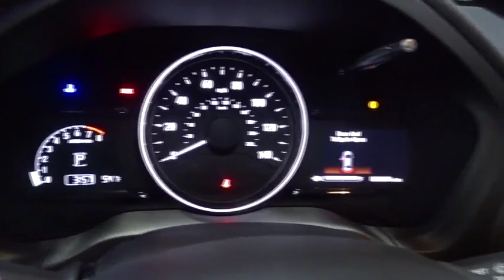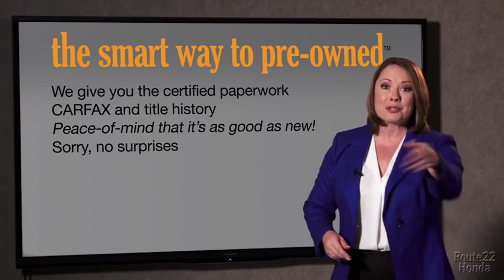2019 Honda HR-V Hillside, Newark, Union, Elizabeth, Springfield, NJ 196908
2019 Honda HR-V available in Hillside, New Jersey at Route 22 Honda. Servicing the Newark, Union, Elizabeth, Springfield, NJ area.

The Smart Way To Buy! Are you tired of hidden fees and bogus rates ruining your search process? Now there's a way to avoid all of the nonsense. Introducing the smart way to buy from Route 22 Auto's. The advantages of the smart way to buy are endless. There is no pressure throughout your search. You can finally feel at ease when purchasing a car. Since there are no hidden fees, there are no surprises or gimmicks revealed when you finally make a decision. Route 22 Autos salespeople are direct and value your time, so there is no back and forth or confusion. They know it's necessary for you to feel comfortable during the buying process and want to be trusted. The smart way to buy is smart for a reason. The team at Route 22 Auto's does Internet research every day to discover the right price for you. They make sure to look at competitors' pricing and numbers from industry experts so you can feel confident that you're getting the best offer possible. The main factors that contribute to your final cost are market value, product availability, days' supply in the market and the product age, color and equipment. It's easy to feel secure with the smart way to buy. Want more room? Want more style? This Honda HR-V is the vehicle for you. Everyone hates the gas pump. Skip a few gas stations with this super fuel efficient HondaHR-V. When driving an all wheel drive vehicle, such as this Honda HR-V EX-L, superior acceleration, traction, and control come standard. You can finally stop searching... You've found the one you've been looking for.
Radio w/Seek-Scan, Clock, Steering Wheel Controls and Voice Activation,SiriusXM Radio -inc: SiriusXM services require a subscription after any trial period, If you decide to continue your SiriusXM service at the end of your trial subscription, the plan you choose will automatically renew and bill at then-current rates until you call SiriusXM at 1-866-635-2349 to cancel, See our customer agreement for complete terms Fees and programming subject to change, XM satellite service is available only to those at least 18 years and older in the 48 contiguous United States and D.C, SiriusXM Radio Inc, Sirius, XM and all related marks and logos are trademarks of SiriusXM Radio Inc,1 LCD Monitor In The Front,Radio: AM/FM/HD Audio System (180-Watt) -inc: 6 speakers, Bluetooth HandsFreeLink and streaming audio, Radio Data System (RDS), Speed-Sensitive Volume Compensation (SVC), 1 front 1.0-amp USB audio interface, 1 front 1.5-amp USB smartphone/audio interface, 7 display audio w/high-resolution WVGA (800x480) electrostatic touch-screen and customizable feature settings, Apple CarPlay integration, Android Auto integration, HondaLink and SMS text message function,Audio Theft Deterrent,Integrated Roof Antenna,Tires: 215/55R17 94V AS,Fixed Rear Window w/Fixed Interval Wiper and Defroster,Express Open/Close Sliding And Tilting Glass 1st Row Sunroof w/Sunshade,Fully Galvanized Steel Panels,Fully Automatic Projector Beam Halogen Daytime Running Headlamps,Black Side Windows Trim,Front Fog Lamps,LED Brakelights,Dark Chrome Grille,Body-Colored Power Heated Side Mirrors w/Manual Folding and Turn Signal Indicator,Body-Colored Front Bumper,Deep Tinted Glass,Black Wheel Well Trim,Steel Spare Wheel,Compact Spare Tire Mounted Inside Under Cargo,Clearcoat Paint,Body-Colored Rear Bumper w/Black Rub Strip/Fascia Accent,Roof Rack Rails Only,Tailgate/Rear Door Lock Included w/Power Door Locks,Liftgate Rear Cargo Access,Wheels: 17 Unique Silver-Painted Alloy,Lip Spoiler,Body-Colored Door Handles,Variable Intermittent Wipers,4-Way Passenger Seat -inc: Manual Recline and Fore/Aft Movement,Front Cupholder,2 12V DC Power Outlets,Analog Display,Front Map Lights,Cruise Control w/Steering Wheel Controls,Leather/Piano Black Gear Shift Knob,Leather-Trimmed Seat Trim,Leatherette Door Trim Insert,60-40 Folding Split-Bench Front Facing Manual Reclining Fold Forward Seatback Rear Seat,1 Seatback Storage Pocket,Perimeter Alarm,Rear Cupholder,Glove Box,Manual Tilt/Telescoping Steering Column,Remote Releases -Inc: Mechanical Fuel,Day-Night Auto-Dimming Rearview Mirror,Cargo Area Concealed Storage,Interior Trim -inc: Leatherette Instrument Panel Insert and Chrome/Metal-Look Interior Accents,Engine Immobilizer,Driver / Passenger And Rear Door Bins,Sliding Front Center Armrest and Rear Center Armrest,Driver Foot Rest,Fade-To-Off Interior Lighting,Full Floor Console w/Covered Storage and 2 12V DC Power Outlets,6-Way Driver Seat -inc: Manual Recline and Fore/Aft Movement,Heated Front Bucket Seats -inc: man